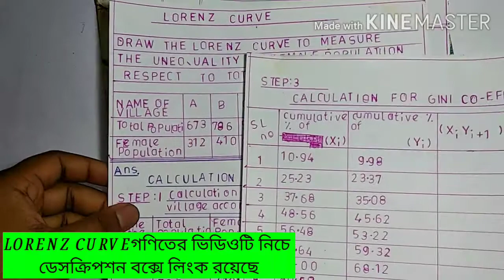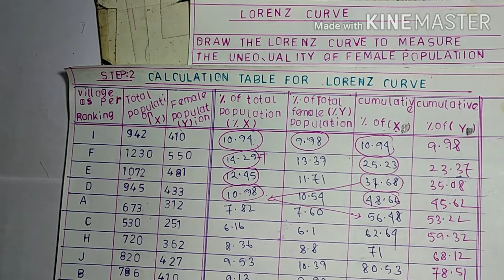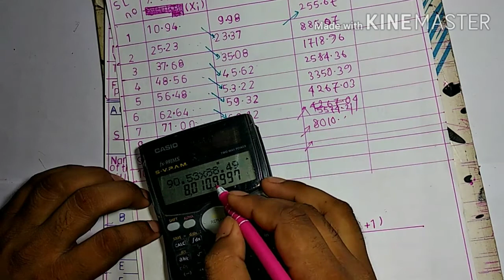🔥LORENZ CURVE WITH GINI CO-EFFICIENT/MATH EASY/IN BENGALI LANGUAGE/COLLEGE STUDENT